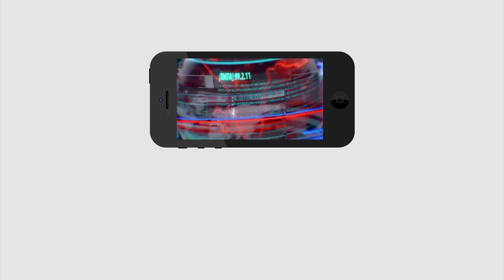మంచి చేస్తే మంచే మాట్లాడండి .. చేయకపోతే తిరగబడండి | Jagan Successes On All Schemes